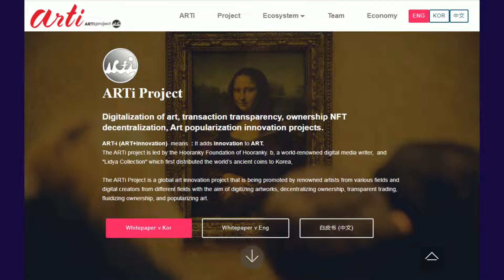What is ARTi Project? SCAM or LEGIT ? check details in this video